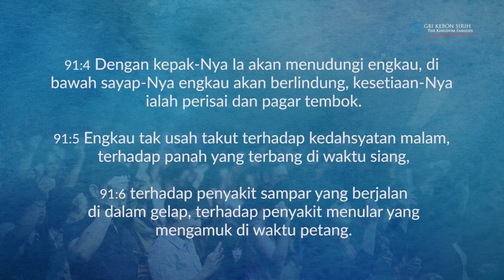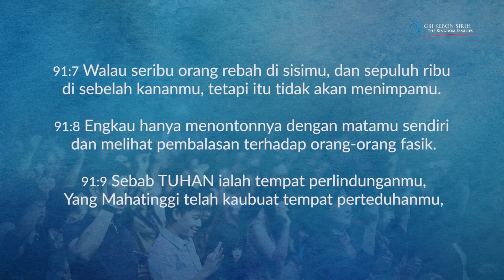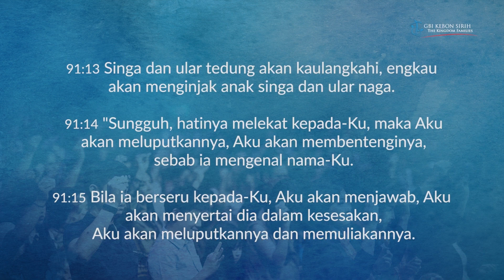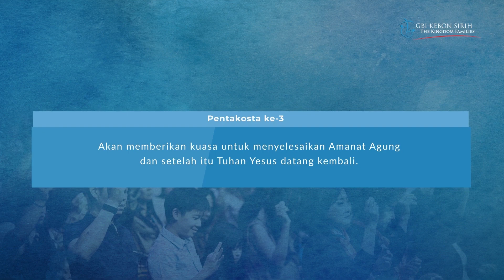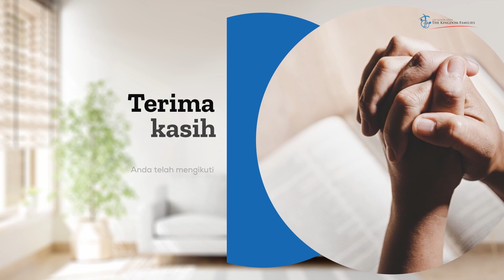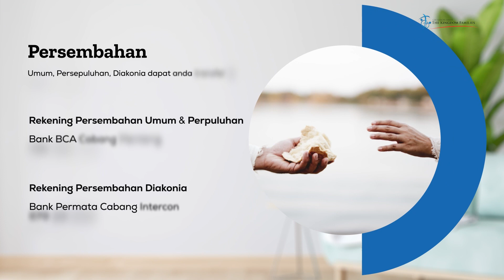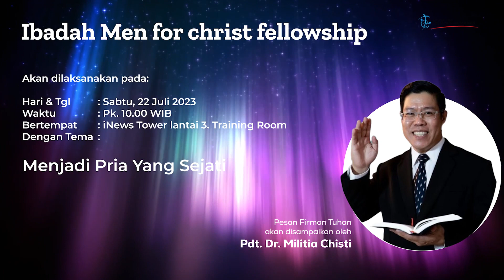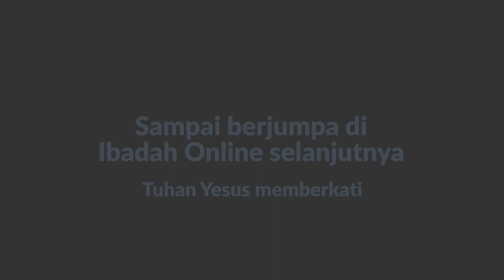Ibadah Online GBI KS "Berkolaborasi Utk Memenangkan Jiwa-Jiwa"|Pdt.DR.Ir.Niko Njotorahardjo-16.07.23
Syarat dan ketentuan : GBI Kebon Sirih tidak bertanggung jawab secara hukum atas bagian tertentu dari isi materi ini.

- REKENING :
BCA Cabang Menteng :

Persembahan Diakonia :
Alamat Gereja :
Jakarta 10340